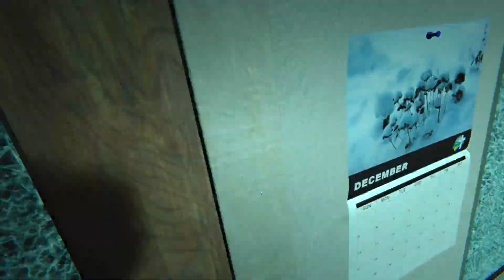Battling My Demons In OUTLAST II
Crreepy GHost fella

Please flag hateful comments or spam...we don't need that here Babe

No one reads this far into the description...what are you doing my guy...